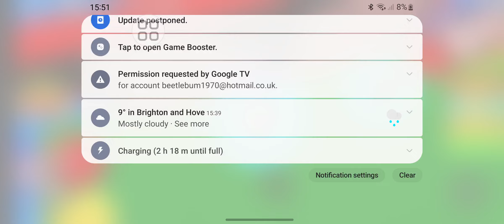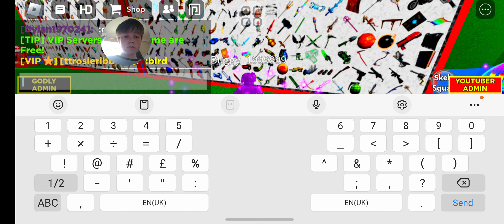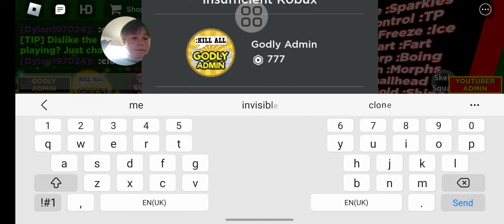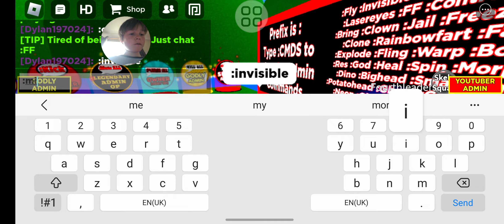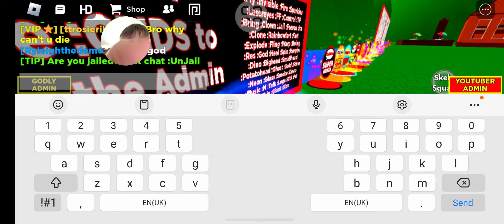Free admin on roblox